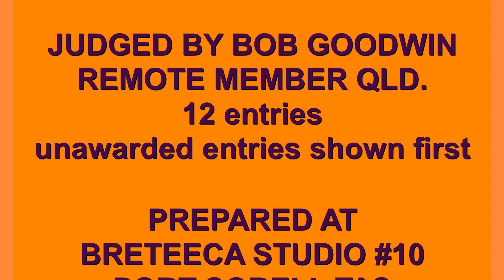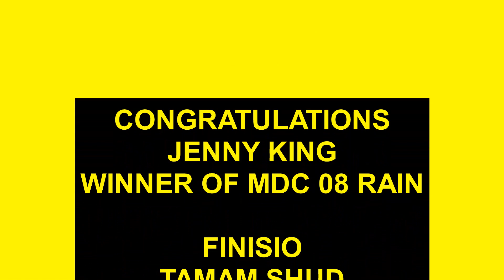MDC 08 RAIN 2024